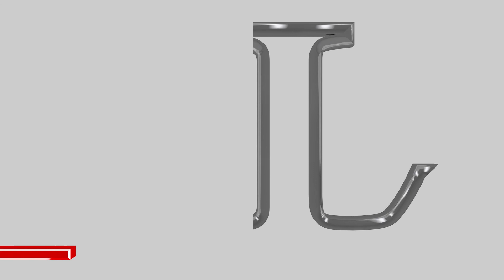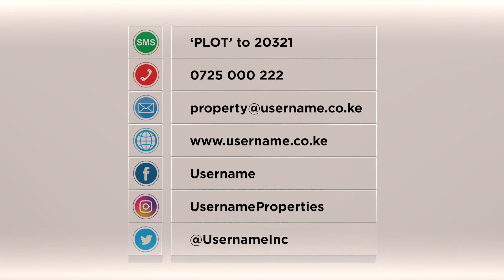How A Caveat is Removed in Kenya | Real Estate in Kenya with Reuben Kimani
According to the Ministry of Lands, a caveat is a warning or a caution put against a property. The lodging of a caveat over a property is a way of telling anyone who wants to deal with the property to be aware of the fact that someone else’s interest has already been prioritized.

Watch this video as Username Investments CEO, Reuben Kimani shares on how to remove a title deed caveat or caution in Kenya